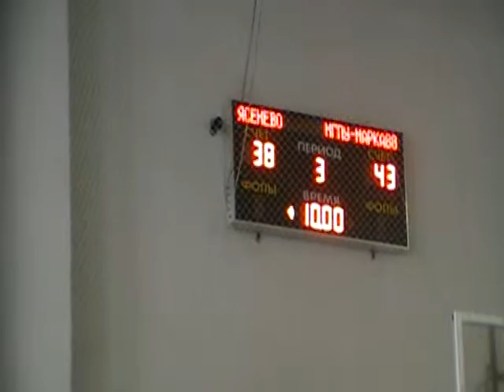МГПУ-Марка-88 - Ясенево. 2 ч., 2 часть.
Матч "МГПУ-МАРКА-88" - "Ясенево".